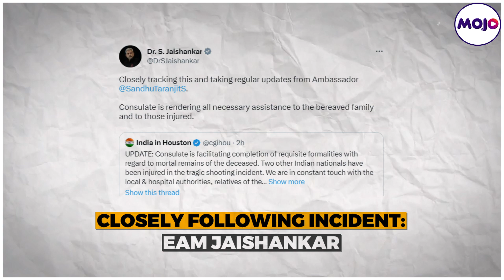India's Aishwarya Thatikonda Amongst 9 Dead in Texas Mall Shooting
Aishwarya Thatikonda, an engineer from Hyderabad, was amongst the 9 people killed in the recent Texas mall shooting. Thatikonda was in the US on work visa and was shopping for her upcoming birthday when she was gunned down. Her mortal remains have been transported to India with the help of Telegu Association of North America.